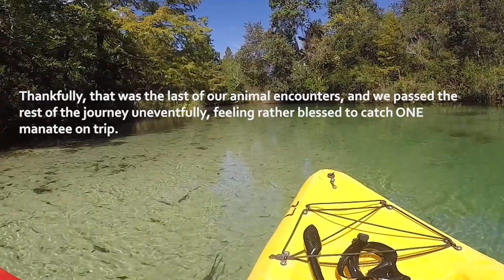furryfish Travels to Florida with w4ndeRz- - Canoeing down Weeki Wachee Springs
Our escapades while canoeing down the Weeki Wachee springs.
The water in the state park tastes GOOD!
Beware of the raccoons, one stalked us and crept across the river using interlocking tree branches just to hop on board and grab a zip lock bag of stuff off into the woods. I ran off after it and diverted it with bread, and managed to retrieve the bag, which contained my camera stuff and a change of clothes. Those guys are STRONG.
Also encountered a swimming water snake that made a beeline for us as we were feeding fish.
Our last encounter (THIS, I'm glad I caught on camera!) was the graceful, calm juvenile manatee.
Love the people there, they're all so environmentally conscious, and they are friendly and helpful too!

shot with a GoPro 4, hence the shakiness...